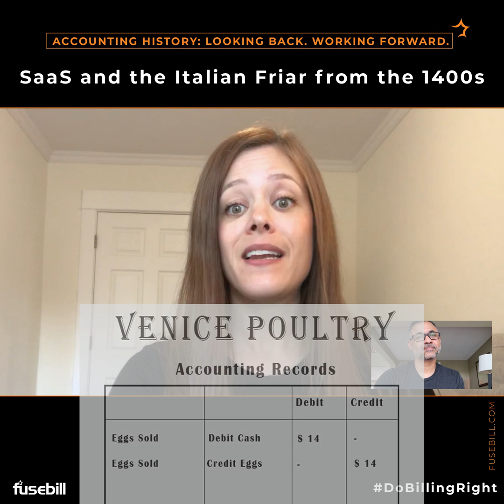SaaS Accounting and the Medieval Italian Friar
Back in the 1400s, Luca Pacioli, a monk who was intrigued by numbers, stumbled upon a bookkeeping style in Venice which he found so fascinating that he dedicated an entire section of his math encyclopedia to this style.

This is likely the first time the double-entry accounting system was categorized. The encyclopedia was a huge success, and Luca Pacioli is considered as 'The Father of Accounting and Bookkeeping'. During his time Pacioli collaborated with other historical figures, such as Leonardo di Vinci, who was often described as Pacioli's protege.